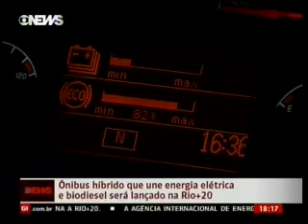Ônibus Hibrido - Globonewsw18.wmv